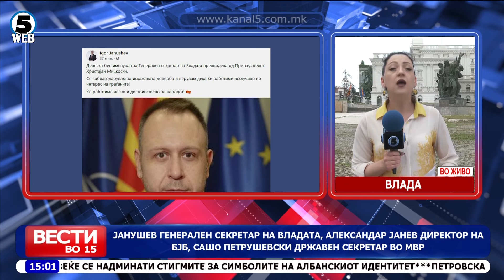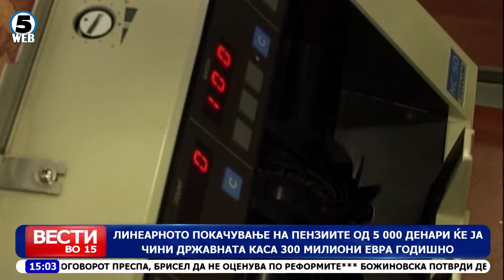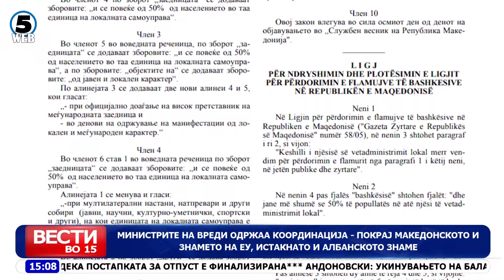Зголемувањето на пензиите и именувањата на директорите на дневен ред на владината седница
Зголемувањето на пензиите и кадровските решенија во третиот ешалон се на дневен ред на првата владина седница на новиот владин кабинет.